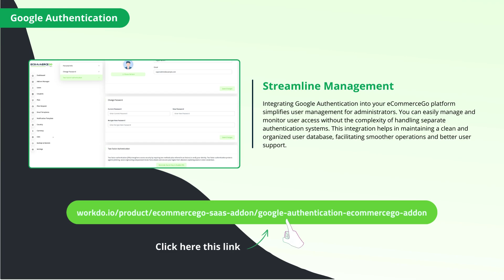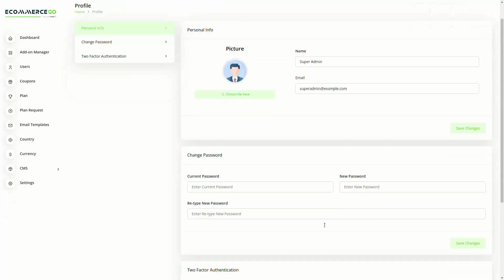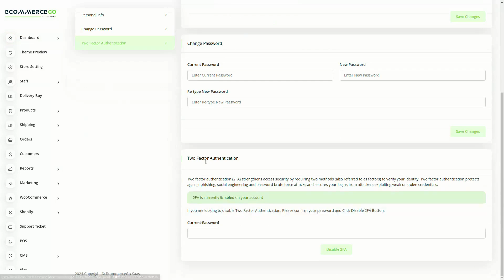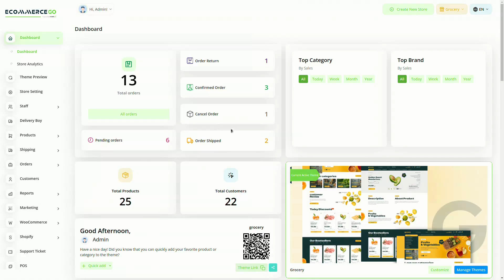Google Authentication Addon for eCommerceGo - Secure and Easy Sign-In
Elevate your eCommerceGo platform by integrating the Google Authentication addon, a feature that not only simplifies the login process but also fortifies your site's security. With this addon, your customers can seamlessly sign in using their existing Google accounts, eliminating the need for creating new accounts or remembering multiple passwords. This integration not only enhances user experience by providing a quick and hassle-free login option but also leverages Google's advanced security protocols, ensuring that your customer data is protected against unauthorized access. By adopting Google Authentication, you can reduce cart abandonment rates, foster customer trust, and ultimately drive more sales on your platform. This addon is an essential tool for any eCommerce site looking to offer a modern, secure, and user-friendly experience.

🔥 Google Authentication Integration in eCommerceGo SaaS